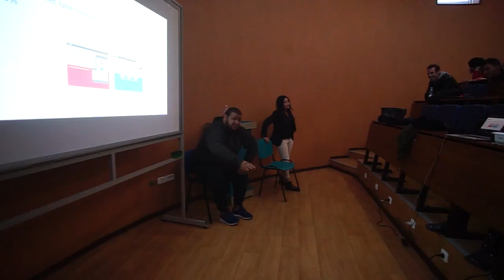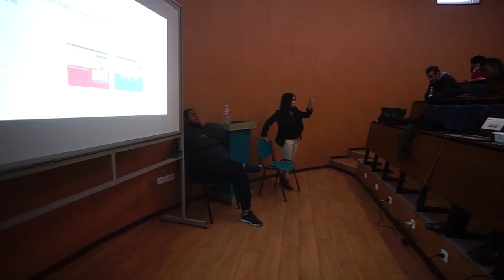Atelier SXO - Le SEO en couple avec le SEO